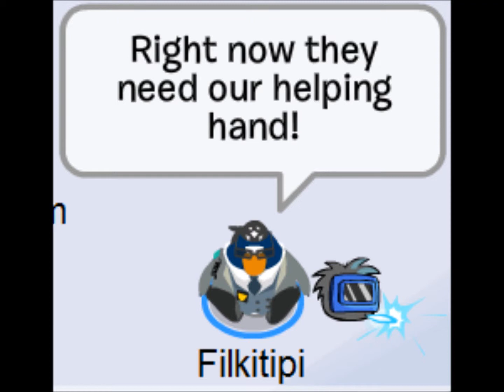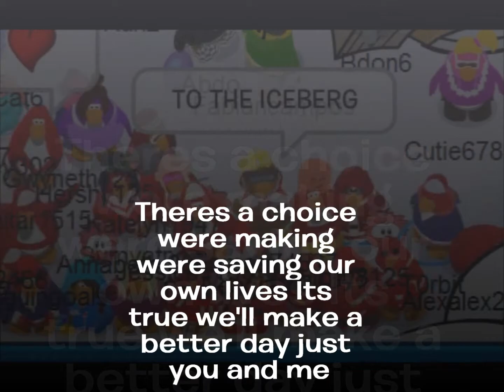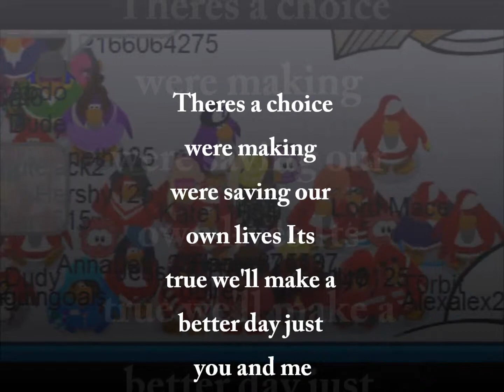We are the World for Haiti CPMV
After a year, I have completed the video.